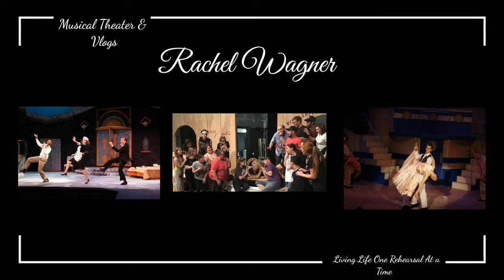BE OUR GUEST! | Final Weekend of Beauty and the Beast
Hello Everyone! As promised here is my footage from the final three performances of Beauty and the Beast.